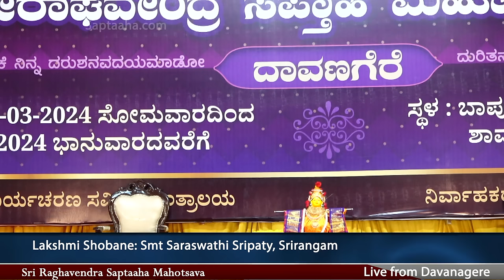Sri Raghavendra Saptaaha Mahotsava Day 05 Shri Lakshmi Shobana Pada by Smt Saraswathi Sripaty